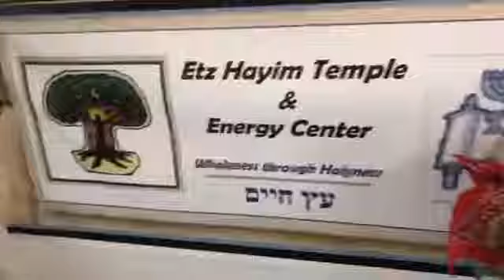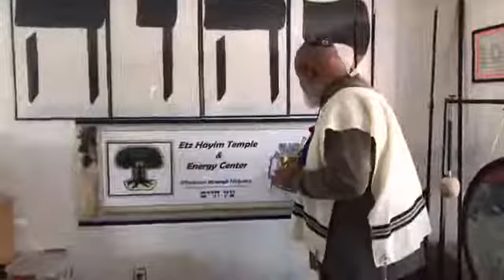Nissan3 How to Create and Use Kodesh Mayim Holy Water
In the first 12 Days of Nissan, friends join us live for the Blessing for each month.